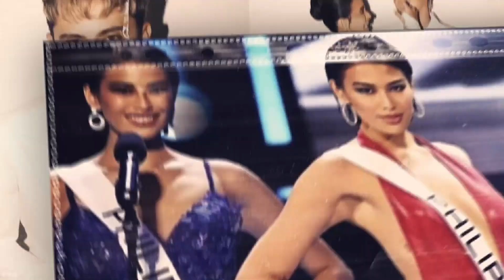Kyline Alcantara at Kobe Paras nahuling magka holding hands at nag SOGO?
Kyline Alcantara at Kobe Paras Spotted Magka-Holding Hands

Sa mundo ng showbiz, isa sa mga usap-usapan ngayon ay ang pagkakakita kina Kyline Alcantara at Kobe Paras na magka-holding hands sa isang public event. Ang mga tagahanga at netizens ay agad na kinilig at nagtanong tungkol sa posibleng relasyon ng dalawa. Ang eksena ay naging viral at patuloy na pinag-uusapan sa social media.

Ang Pagkikita

Ayon sa mga nakasaksi, nakita sina Kyline at Kobe na magkasama sa isang private gathering ng kanilang mga kaibigan. Sa nasabing event, agad na napansin ng mga tao na magkahawak-kamay ang dalawa, na tila komportable at masaya sa piling ng isa’t isa. Ang natural na chemistry at closeness nila ay hindi pinalagpas ng mga mata ng publiko.

Reaksyon ng mga Netizens

Hindi nagtagal, kumalat agad ang mga larawan at videos sa social media, kung saan marami ang natuwa at nagbigay ng kani-kanilang opinyon. Maraming fans ang kinilig sa bagong tambalan at umaasang may magandang kuwento sa likod ng kanilang pagkaka-holding hands. Ang ilan ay nagsabi na bagay na bagay ang dalawa at mukhang may magandang future ang kanilang relasyon.

Sa Twitter at Instagram, bumaha ang mga post ng suporta mula sa mga tagahanga. May mga nagsabing, “Finally, may bagong love team na susubaybayan!” habang ang iba naman ay nag-comment ng, “Sana totoong relasyon na ito at hindi lang pang-PR.” Ang hashtag na KylineKobeSoon trended pa nga sa Twitter ilang oras matapos lumabas ang mga larawan.

Pahayag ng Kanilang Malalapit na Kaibigan

Bagama’t walang opisyal na pahayag mula kina Kyline at Kobe, may ilang malalapit na kaibigan nila ang nagsabing matagal na silang magkaibigan at maaaring nag-eenjoy lamang sa isa’t isa. Isa sa kanilang kaibigan ang nagkomento, “Matagal na silang close. Walang malisya yun. But if ever maging sila, suportado ko sila.”